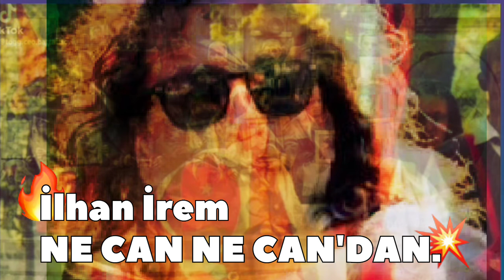İlhan İrem Anlasana - Ne Can Ne Can'dan Ya Recep Tayyip Erdoğan - İlhan İrem Şarkıları Son Kasedi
Adâlet Bacım Kötü Yolamı Düştün.
Hayatımın Üçüncü Gözü,
Pembe Yalanlar,
Bazen Neşe Bazen Keder,
Kızım İçin,
Son Selam,
Sen Bilirsin,
Ne Diyorsun,
Ali Veli Maria,
Yem Yeşil Bir Deniz,
Cumhurbaşkanı Recep Tayyip Uzun Adama..
Recep Tayyip Erdoğan'a Yazdığı Son Şarkı..
Adâleti Adil Et Ya Recep, Tayyip, Erdoğan,
Adâleti Adil Et...
Gemiler Döner Geriye,,,
İşte Hayat.

İlhan İrem Şarkıları Son Videosu.
İlhan İrem sen Nerdesin Nerdedir.
Sen Nerdesin.
Recep Tayyip Erdoğan Konuşuyor.
İlhan Şeşen Beykoz devlet hastanesi morguna götürüldü...

🦁-By.BaşPatron-🤝